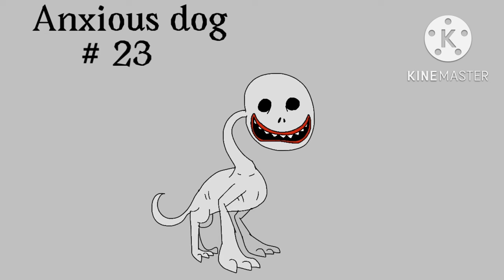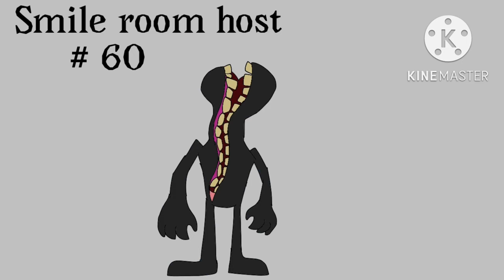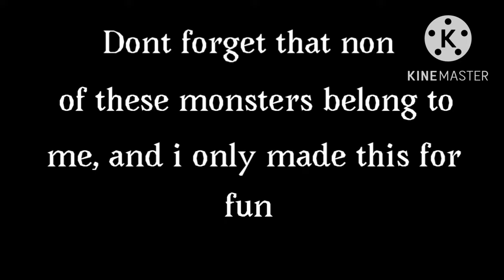Trevor Henderson and Leovincible monsters drawn in my art style remastered + part 5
Here it is. The long awaited part five of Trevor Henderson and leovincible monsters drawn in the random dude style.

The 3rd song which is made by K/da and I n s o m n i o.

Also I’m very sorry for the giant KineMaster water mark and the low quality. My damn iPad storage kept being a ￼Nuisance for some reason.￼